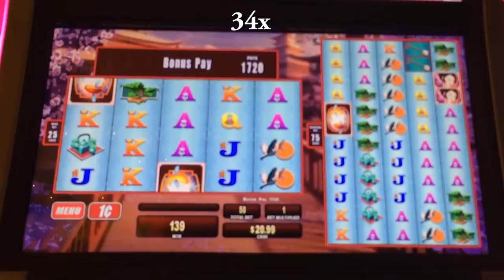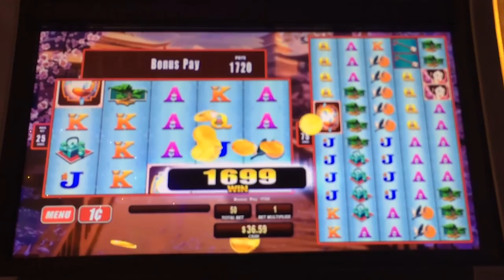Open Kimono slot machine bonus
This is somewhat similar to Lunaris, but the way the symbol transfer works is different.  Here you need a stacked Geisha, which is wild, and the result is transferred wilds onto the big board.  I think that the hoped for situation is to have multiple stacked Geishas on the left board, which results in a bunch of wilds everywhere.  Worth a try!